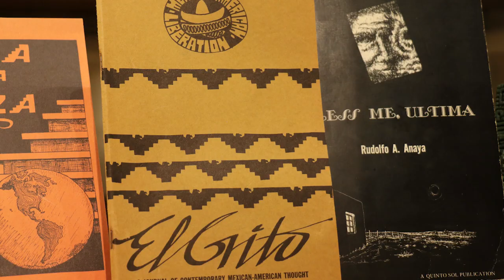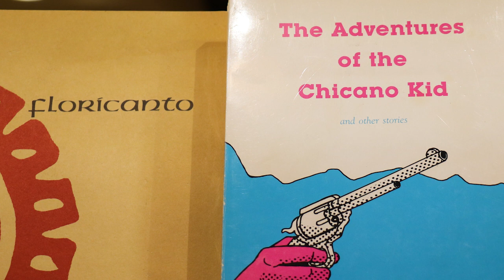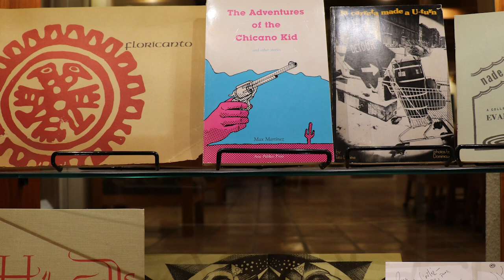Wittliff Wednesday: Penca Books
In celebration of this year's Hispanic Heritage Month we talk to Rolando Cortez about his renowned bookstore that was at the heart of the Chicano literary movement in San Antonio in the 1970s. The Wittliff is proud to be the new home of his archive.